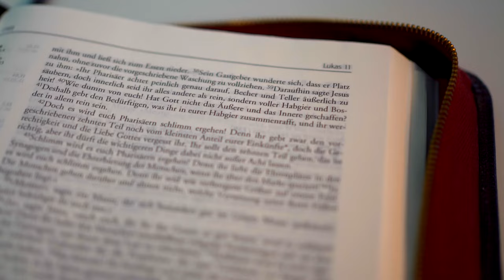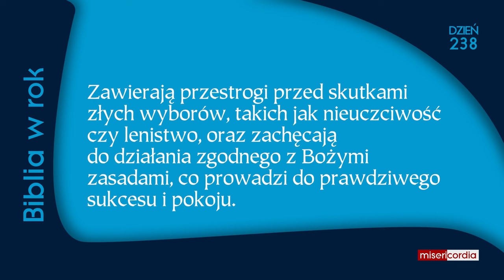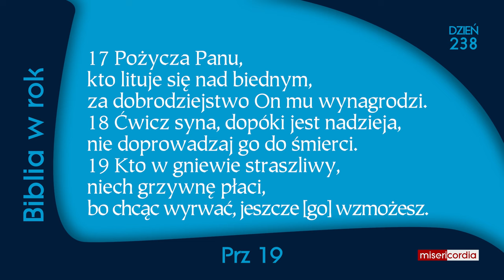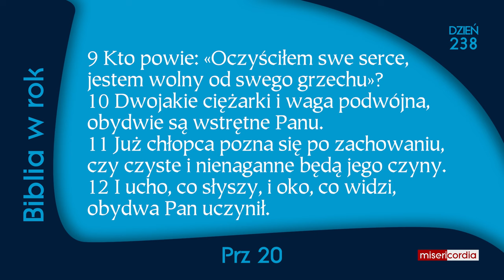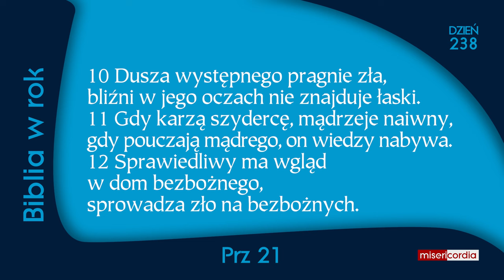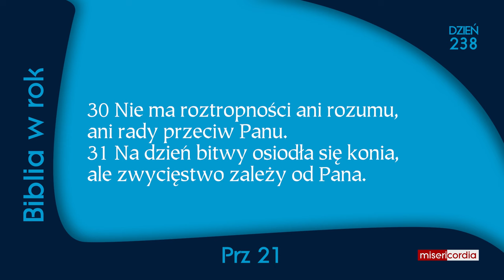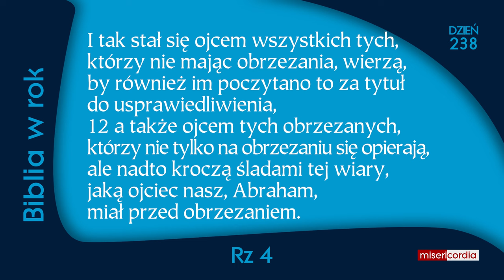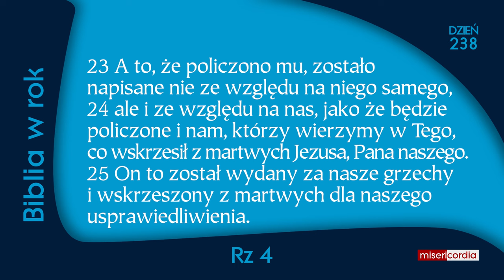Biblia w rok [238] | 25 sierpnia | Ps 145,1-12; Prz 19-21; Rz 4